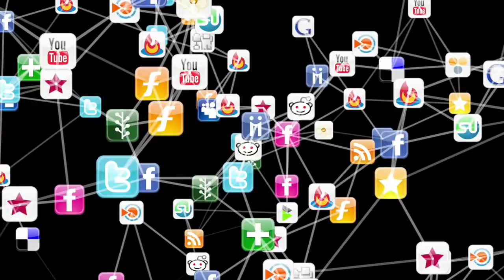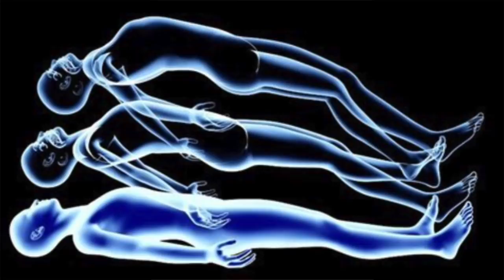Q & A with Former Satanist | Interview with Evangelist John Ramirez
In this interview with former Satanist, John Ramirez, he shares his 25 years of experience in Satanism, along with his testimony of leaving the occult. He also shares the importance of staying consistent in their daily pursuit after Jesus, to live a life of victory against Satan's attacks. He exposes the church in America and their involvement with Satanism, and so much more.

Interview done: April 19, 2021

Destroying Fear